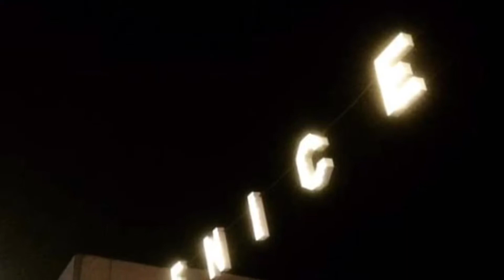Ryan’s Facebook Post II